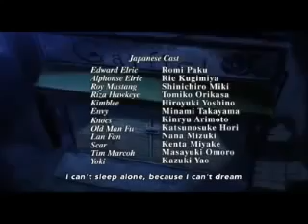FullMetal Alchemist Brotherhood Ending 3